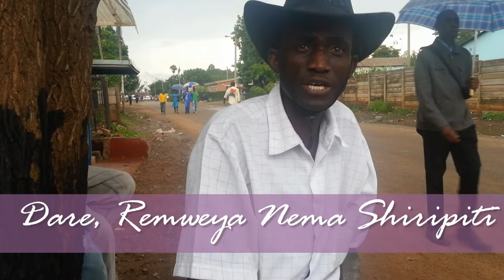[Full Video] Eric Murova, Nyaya yeMatare, Mashiripiti Nemadzi Tateguru Edu Ft Hamek @ Mbare 2015